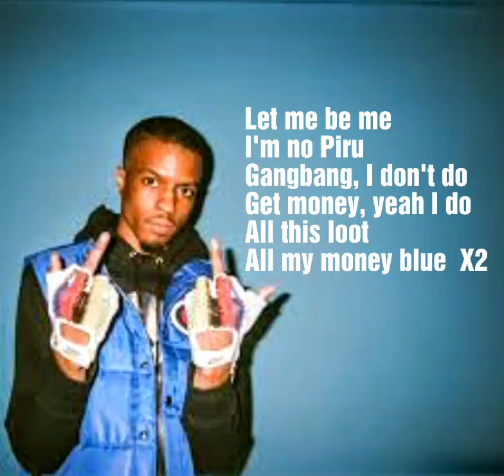Pierre Bourne - Honeyberry (Lyrics)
This is Pierre Bourne - Lyrics Enjoy!